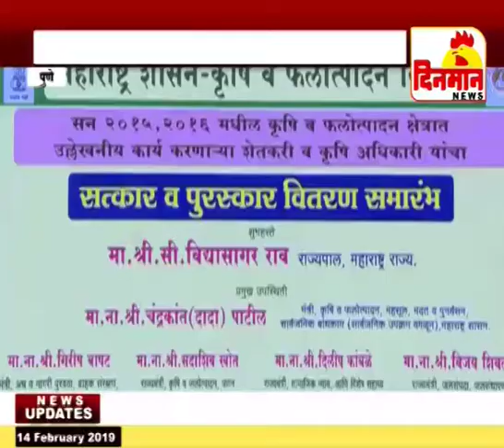शेतकऱ्यांना समृद्ध करण्यासाठी शासनाच्या वतीने विविध योजना